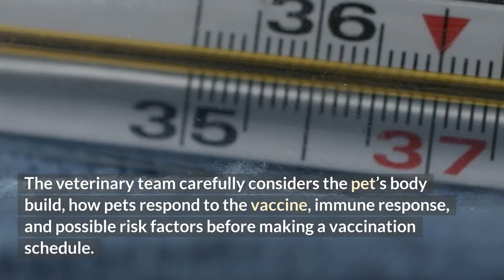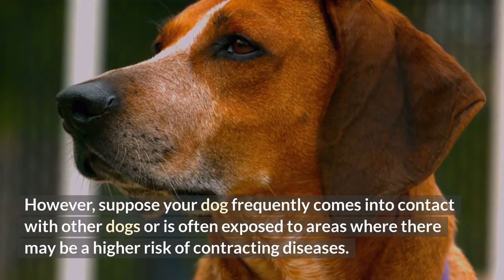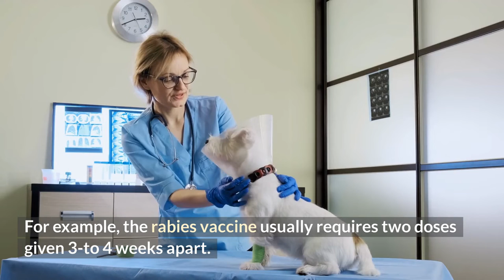Dog Vaccination Questions and Answers?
The purpose of vaccinating dogs is to help protect them from serious diseases. Every pet owner should remain aware of his animal’s immune system.

Potentially fatal diseases infect unvaccinated pets, which results in ill-health and even death of the pet. Vaccines protect pets from such deadly consequences. All pets can get core vaccines. Vaccine serves to stimulate the immune system that forms antibodies. These antibodies stimulate different life mechanisms and kill pathogens.